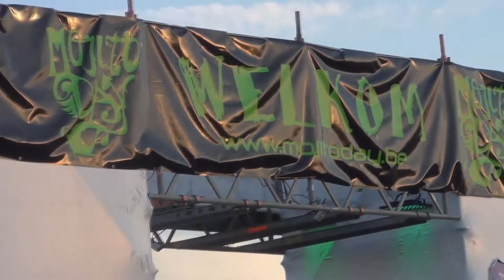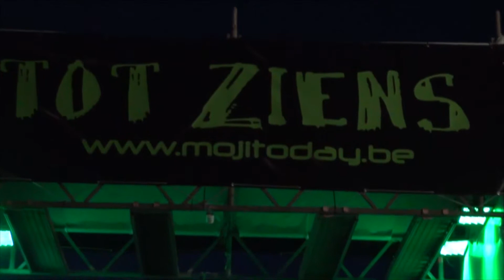Aftermovie Mojitoday 2013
Mojitoday 2013